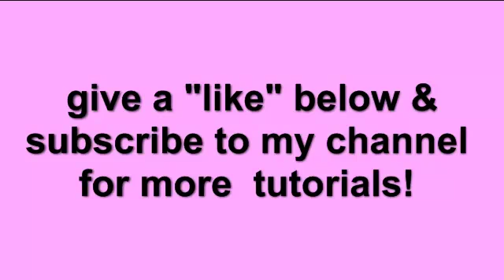**CHRISTMAS ribbon wreath hairbow, jewelry pin or tree ornament, Fast , easy to make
presents "Circle of Love" for Hair accessory, or hairbow, Christmas jewelry pin, scrapbook embellishment or even tree ornament. So many uses!

Those of you that are old enough to remember those macramé knots will be rekindling your knot tying skills.  Ribbon is used to create this adorable Christmas craft to use in the hair as a bow or jewelry pin, Christmas package decoration, Christmas tree ornament or even use as a scrapbook embellishment.

Three patterns are available so you can make a sm, med or large version of this Christmas wreath. Med and small are shown in the pics and a medium one is demonstrated in the video
Use 3/8" -- 1 ½" wide ribbon. Lt. glitter green ribbon 3/8" wide was used in the Christmas Wreath tutorial video. The wreath design really changes looks based on the width of the ribbon. The wide 1.5' wide ribbon creates a  much more thicker wreath.

The knot is easy to master! A beginner will have no problem making this !. would love to try thick jute rope combined with a satin bow and make  a lot of them for the Christmas tree.

The mini pink version of the wreath shown in the video would be perfect for an infant. Attach it to a stretch headband!